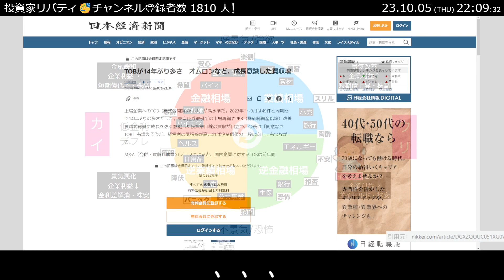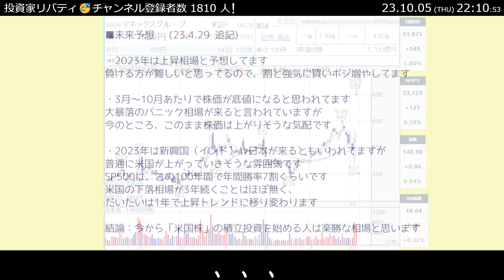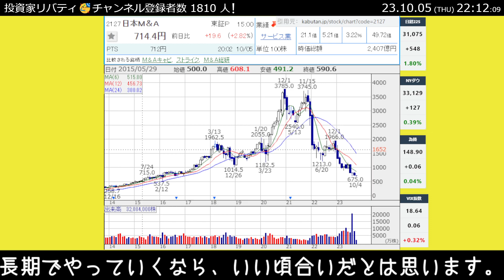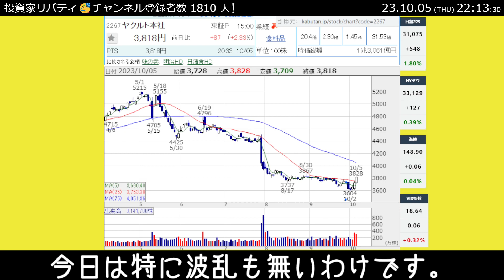【23.10.05】本気でみんなを儲けさせようとする動画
初見さんへ自己紹介します。
無職の投資家です。
投資は攻略しており、含み益は増え続けますが
総資産は生活費で溶けてる感じです。
投機ではなく、投資を嗜む地味なタイプです。
投資家リバティはchメンバーを募集してます。
メンバーさんが視聴できる 「限定動画」では、
厳選した買いサイン点灯銘柄などを紹介してます！
投資に関する真面目な話はソッチでしかしてないので
どなたでも応援がてら登録してくれると嬉しいです。
本日の日経平均は「+548ポイント」です。
今日は反発してしまいましたね。
セリクラにも一抹の期待を込めていただけに
残念な（物足りない）結果となってしまいました。
なかなか思うように動かないのもまた、「相場」です。
「不安」～相場を「拒否」するフェーズに移行中、でしょうか？
ココからは相場が楽しくなる阿鼻叫喚が期待されます。
米国金利の上昇が止まらず、
消費者が根負け（買い控え）しているようです。、が
年末商戦や大統領選挙など、買い支え要因も控えています。
気になるニュースを紹介します。
”TOBが14年ぶり多さ
オムロンなど、成長意識した買収増（日経新聞）”
TOB、M&A市場？が活発のようですね。
私なんかはライブドアとかのイメージですね。
ドラマだとハゲタカとか、
そういう世界観でしょうか？
要するに、割安な企業を買って
会社を乗っ取ろう、という仕組みなわけです。
だから企業によっては拒否したり敵対的買収されたりもします。
上場企業の宿命ですね。
日本では「日本M&Aセンター」など、いくつかの
仲介センターが上場しています。
後でチャートを紹介しますがわりかし株価は低調です。
買収・合併は今後も怒涛の勢いで増加するでしょう。
格差が止まりません。
視点を変えてみたら
投資家にとってはイージーな社会（の仕組み）、なわけです。
やっぱり格差が止まりません。。
親愛なる皆さん、ごきげんよう。
「生きてても楽しくない＾＾；」
8698マネックスグループ
S高でございますわ。
（私はノンホルです。。）
はぁ、って感じです
この銘柄は（なんか）嫌いじゃあないんですよね。
ここから下がったりするんでしょうか？
下がったら買いたいなぁ。
この銘柄の注目度は「15％」です
2127日本Ｍ＆Ａ
Ｍ＆Ａキャピと双璧？のM&A仲介サービス会社です。
どっちも”べらぼう”に下がっております。
たまには視聴者さんに上がりそうな銘柄でも
紹介しましょうかね。
日本Ｍ＆Ａ、そろそろなんでないでしょうかね？
（そろそろっていっても明日明後日の話じゃあないですよ。）
ＪＰＸ前ＣＥＯの清田氏が特別顧問に就任しとります。
テクニカルで見ても買い優勢に見えます。
どう見るか、ヒトによって
大きく意見が割れそうでもある銘柄ですね。
M&A仲介サービスなんかは儲かるけど
参入障壁が低いセクターな気がします。
しかし、ここはのらりくらりとやっていけるのかもしれません。
500以下になることを覚悟して
長期でやっていくなら、いい頃合いだとは思います。
この銘柄の注目度は「20％」です
私は20年間相場を生き抜いており、
投資を「滅茶苦茶簡単なゲーム」と思っています。
稼げそうな銘柄なども紹介したりしてるので、
知りたいこと、質問・要望があれば気軽にコメントして下さい。
「こうしたらこのチャンネルは良くなる」などのご提案も
あったら教えて欲しいです。
最後に、
本日の『相場師ランキング』の途中経過報告です。
英敏さんのJRCファーマが上方修正を帳消しにする下げで
パフォーマンスを大きく落としています。
投資の怖さ（デタラメさ）が垣間見れますね。
こうしてヒトは人間不信になっていくわけです。＾＾；
うろさんがイチ早く今月の成績をプラテンさせています。
このところ落ち込んでいたヤクルトが
ポッカサッポロフードの植物性ヨーグルト事業を取得、
とのことで材料視されているようです。
ヤクルト1000の次の一手はヨーグルト、なんでしょうか。
私も沢山仕込んだ銘柄なので
どんどん上がっていってほしいものです。
まぁ、こんな感じですね。
今日は特に波乱も無いわけです。
以上です。
それではみなさん また見てね！